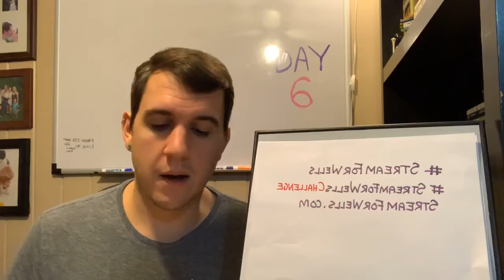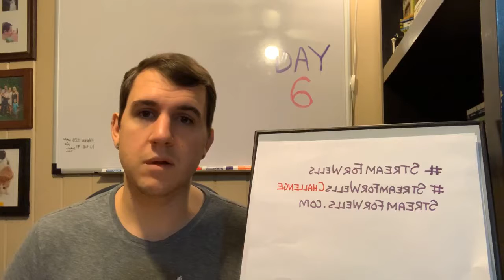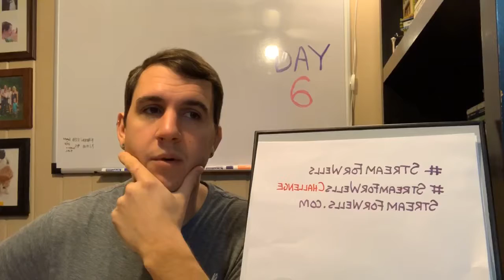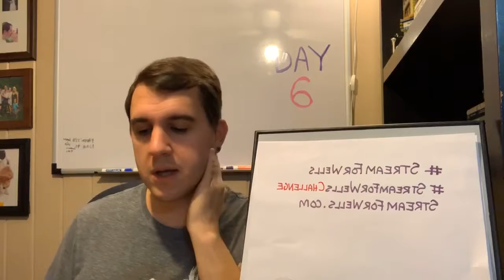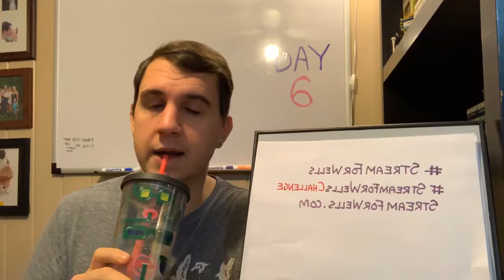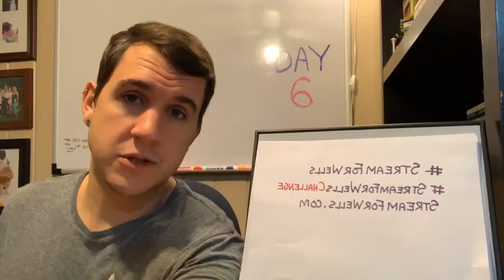DAY 6 - LETS TALK ABOUT THE SPRING! The way we are going to solve clean water forever!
We are on day 6 of our 30 day Challenge. What is the spring and how will it solve the global water crisis?

Join me as we combat the global water crisis. I’m raising money for charity water and live-streaming every time I drink any liquid for 30 days.